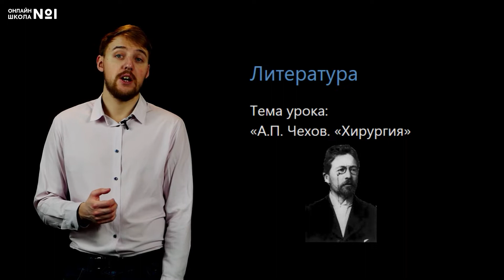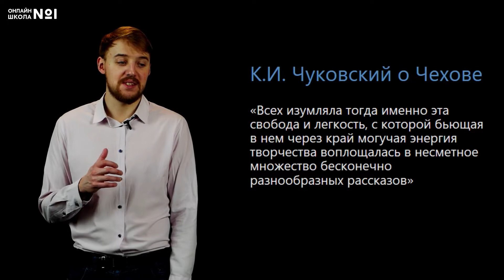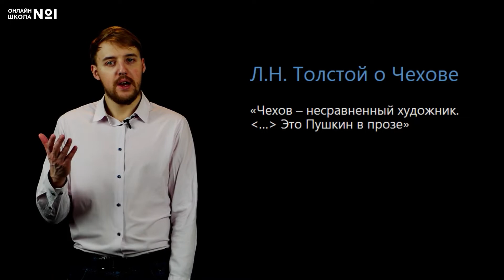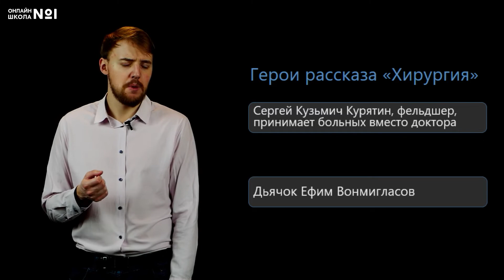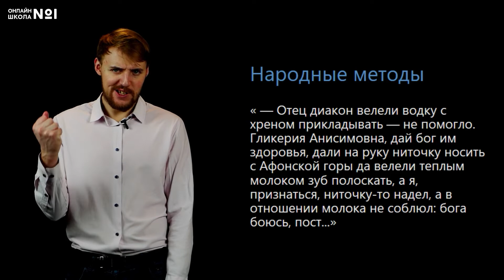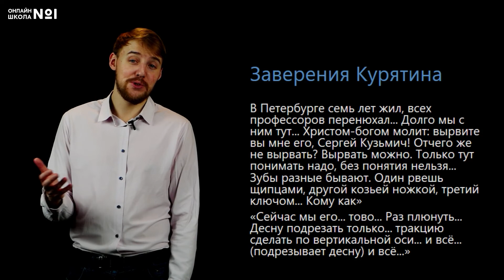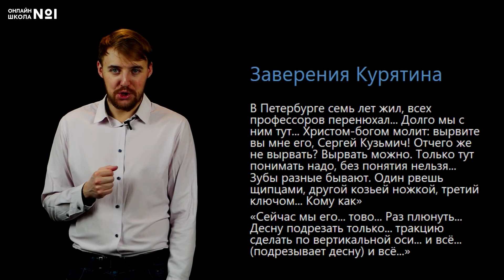А.П. Чехов «Хирургия». Видеоурок 19. Литература 5 класс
Сегодня мы познакомимся с творчеством А.П. Чехова и рассмотрим его рассказ «Хирургия».

📌Содержание:
0:00 Вступление
1:17 Особенности рассказов Чехова
2:17 К.И. Чуковский о Чехове
2:38 Л.Н. Толстой о Чехове
3:04 Герои рассказа «Хирургия»
4:36 Народные методы
6:07 Речи Вонмигласова
7:08 Заверения Курятина